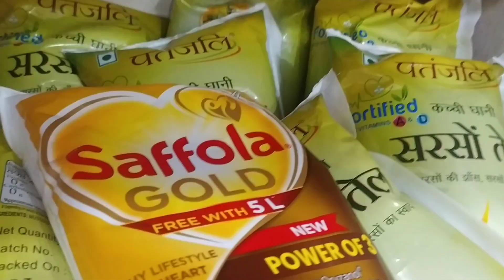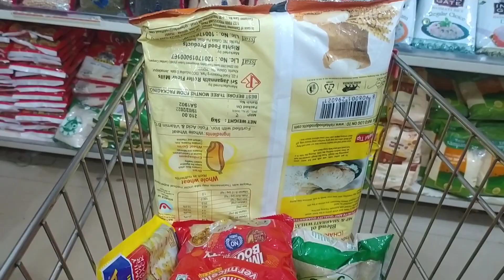new car//grocery kina//ghara pura full